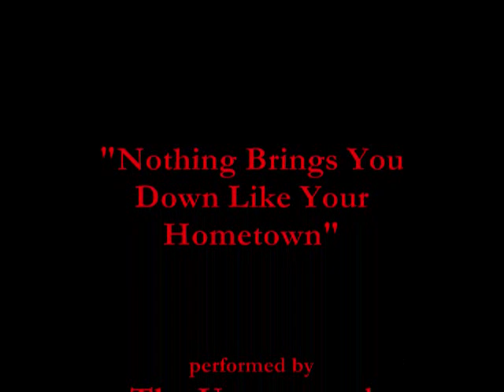THE UNEXPECTED "Nothing Brings You Down Like Your Hometown"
The Unexpected playing live at the Kirkpatrick Homecoming. Harry Robbins on guitar, French Kirkpatrick on banjo & vocal, Jerry Stamey on harmonica, and Ray McElroy on bass. Saturday, July 3, 2010 at Camp New Hope in Waynesville, NC.